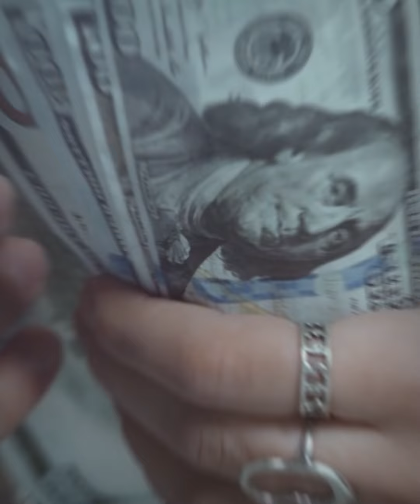مفاجأة سارة من البنك الدولي لمصر..نمو هائل في أصول البنك المركزي..صرف دفعة جديدة من دعم المصدرين